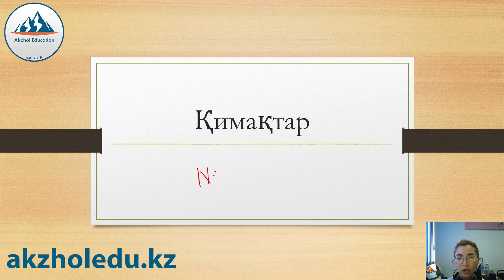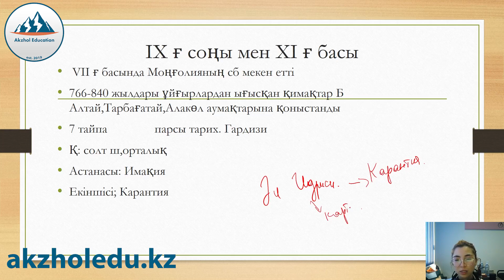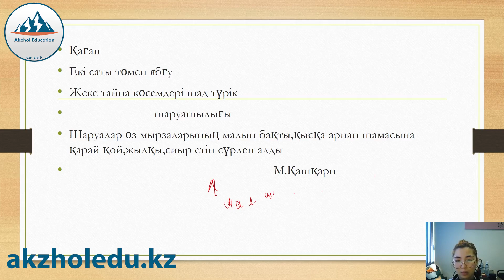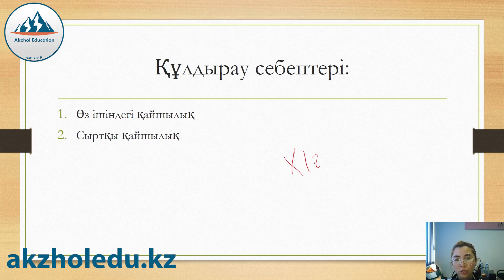15 ҚЫСҚА ДА НҰСҚА ТАРИХ. ҚИМАҚТАР